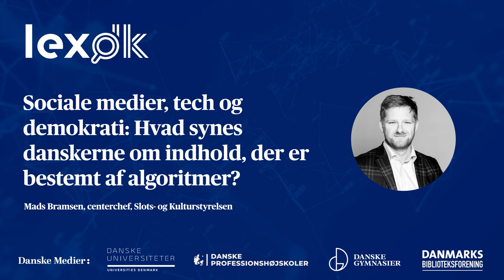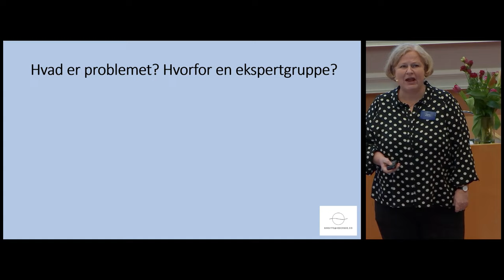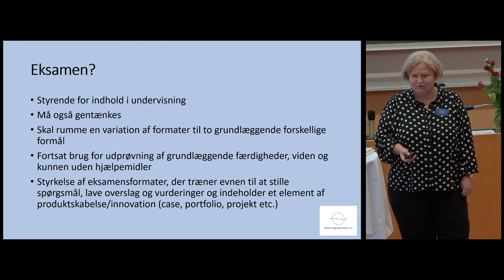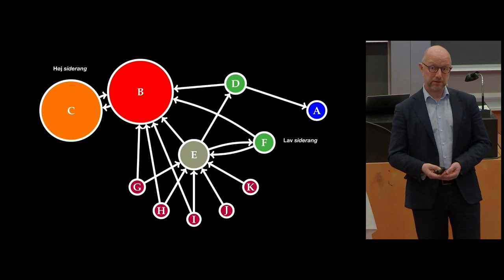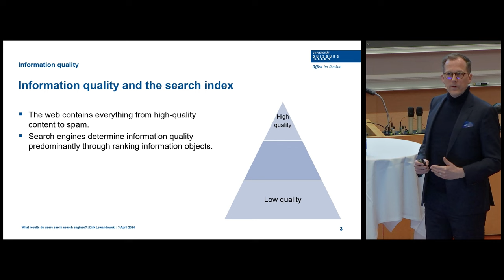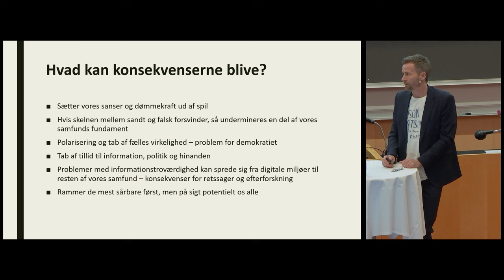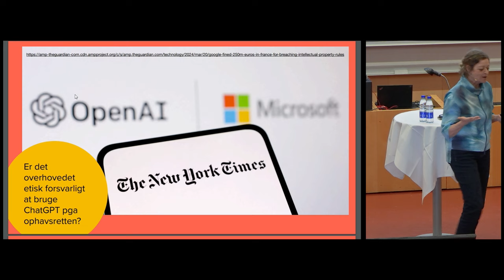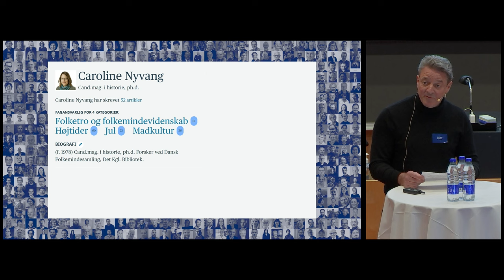Konference 2024: "Sådan styrer techgiganterne og kunstig intelligens din adgang til viden på nettet"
I dag googler vi, når vi søger viden, og vi har en forestilling om, at søgemaskinerne giver adgang til al indhold på nettet. Men sådan er det langtfra. Dels er det ikke teknisk muligt for søgemaskinerne at finde alt indhold, dels prioriterer de, hvilket indhold vi skal møde.

Samtidig ved vi nu, at kunstig intelligens vil revolutionere vores søgning efter viden. I fremtiden vil samtalerobotter levere skræddersyede svar og anbefalinger baseret på vores præferencer og adfærd. På den ene side vil det skabe en mere interaktiv og personlig oplevelse, hvor vi kan få svar uden at skulle navigere gennem lange søgeprocesser. På den anden side vil vi måske ikke længere kende hverken kilderne eller afsenderne på den information, vi får leveret.

Alt i alt skaber den manglende sikkerhed om vores adgang til viden utryghed. Knap to ud af tre danskere er bekymrede for mis- og desinformation, og om algoritmerne giver os et skævt billede af aktuelle begivenheder. Men hvordan fungerer søgemaskinerne? Hvad kan du selv gøre for at finde frem til troværdig viden? Og hvor er der brug for, at samfundet sætter nogle rammer og sikrer fri og uhindret adgang til viden?

00:00 - Velkomst
Niels Elers Koch, bestyrelsesformand, Lex – Danmarks nationalleksikon

04:16 - Sociale medier, tech og demokrati: Hvad synes danskerne om indhold, der er bestemt af algoritmer?
Mads Bramsen, centerchef, Slots- og Kulturstyrelsen

16:53 - Kunstig intelligens i skolen – mulighed for gentænkning
Birgitte Vedersø, selvstændig ledelsesrådgiver i Vedersoe.co

31:10 - Understanding search engines, knowledge and power in a historical context
David Runciman, professor, Cambridge University

45:28 - Algoritmer og det åbne samfund: Kuratering, filtrering og søgning
Thore Husfeldt, professor, IT-Universitetet i København

1:03:10 - What results do users see in search engines? Inclusion, exclusion and curation
Dirk Lewandowski, professor, Hamburg University of Applied Sciences

1:17:07 - Informationstroværdighed i en AI-æra
Mikkel Flyverbom, professor, CBS

1:27:56 - Argumenter for mennesker – bias i kunstig intelligens
Christiane Vejlø, digital trendanalytiker

1:37:25 - Hvorfor er der brug for mange sprogmodeller?
Pernille Tranberg, dataetisk rådgiver

1:50:47 - Viden er ikke en algoritme
Erik Henz Kjeldsen, ansvarshavende chefredaktør, Lex – Danmarks nationalleksikon

1:56:48 - Politisk debat – intelligente løsninger!
Lisbeth Bech-Nielsen (SF), formand for Udvalget for Digitalisering og It
Alexander Ryle (LA), it-ordfører
Malte Larsen (S), it- og digitaliseringsordfører

Ordstyrer: Ole Kaag Mølgaard, sekretariatschef, Lex – Danmarks nationalleksikon

Konferencen er arrangeret af Lex, Danmarks nationalleksikon, i samarbejde med Danske Universiteter, Danske Professionshøjskoler, Danske Gymnasier, Danmarks Biblioteksforening og Danske Medier.